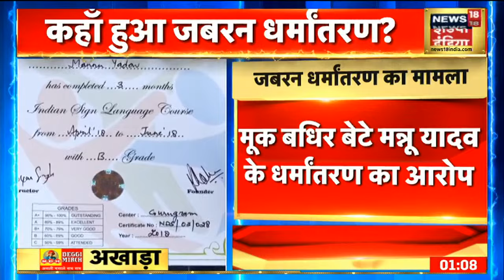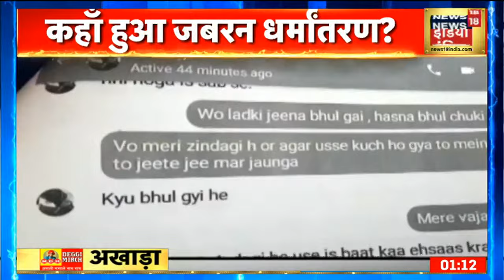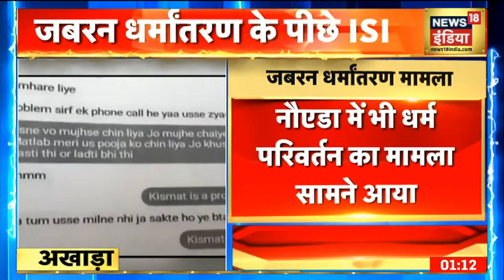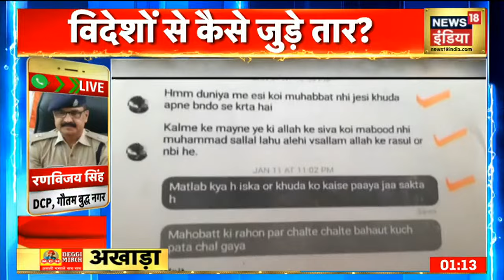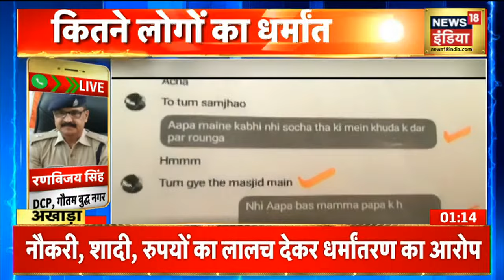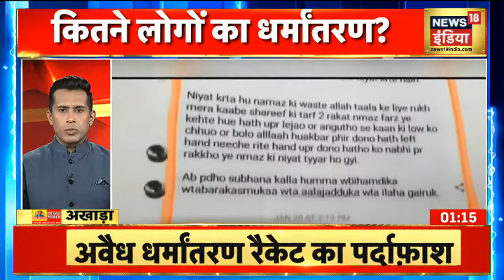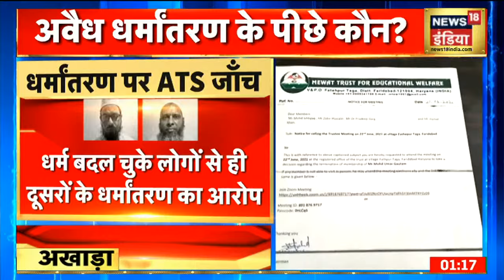अवैध धर्मांतरण पर Uttar Pradesh ATS टीम ने की जांच तेज, पुलिस ने 50 से अधिक मोबाईल नंबर ATS को सौंपे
उम्र गौतम के द्वारा अवैध धर्मांतरण मामले में विवाद अब और भी बढ़ चुका है. Uttar Pradesh ATS टीम ने की जांच तेज, पुलिस ने 50 से अधिक मोबाईल नंबर ATS को सौंपे